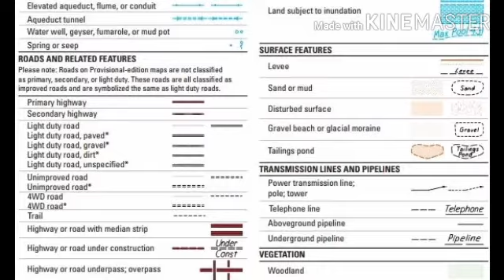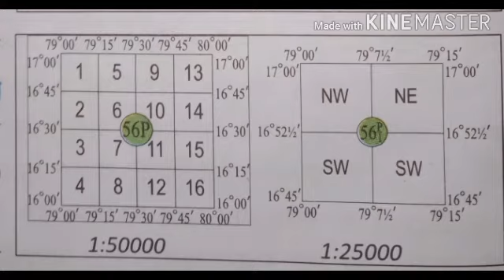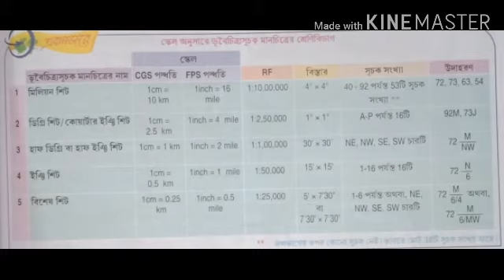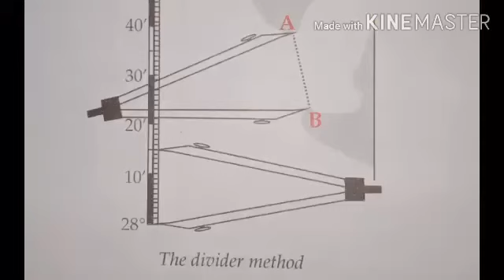ভূবৈচিত্র্যসূচক মানচিত্র(দশম শ্রেণী) TOPOGRAPHICAL MAP.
ভূবৈচিত্র্যসূচক মানচিত্র সম্পর্কে ধারনা পাওয়া যাবে। এছাড়া এই মানচিত্র রিলেটেড ছোটো প্রশ্নের উত্তর পাওয়া যাবে।